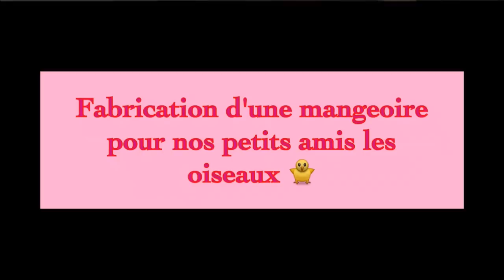Fabrication d'une mangeoire à oiseaux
Par un temps nuageux au mois d'août en Normandie, j'ai décidé de me lancer dans la fabrication d'une mangeoire à oiseaux avec un toit pour protéger leur nourriture de la pluie.